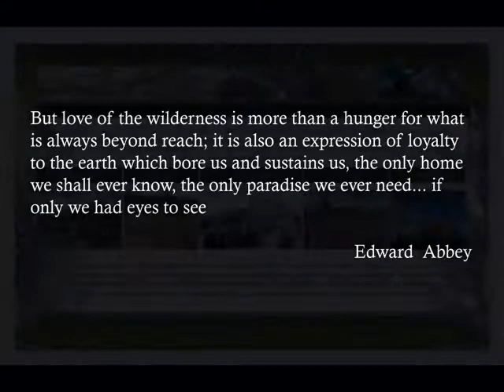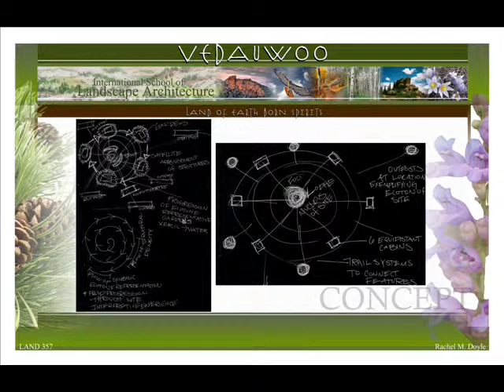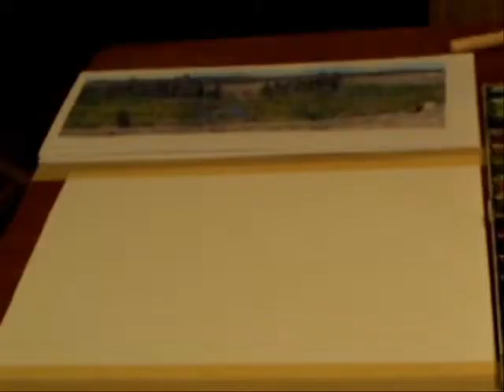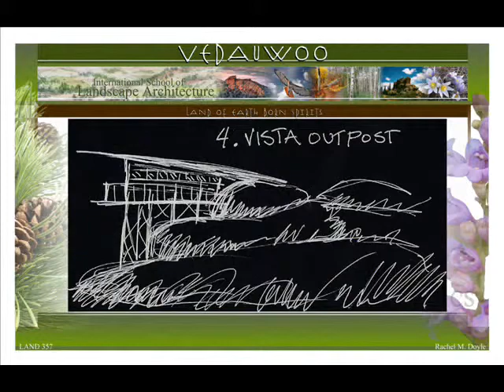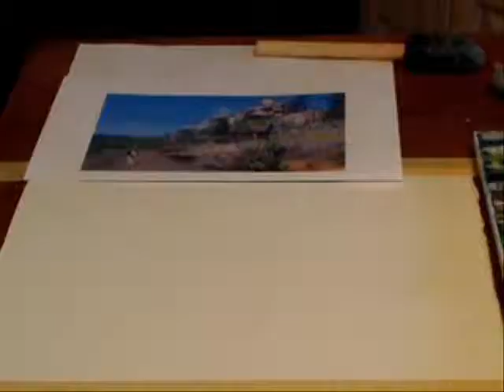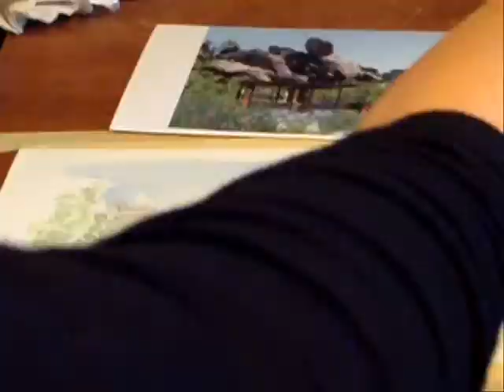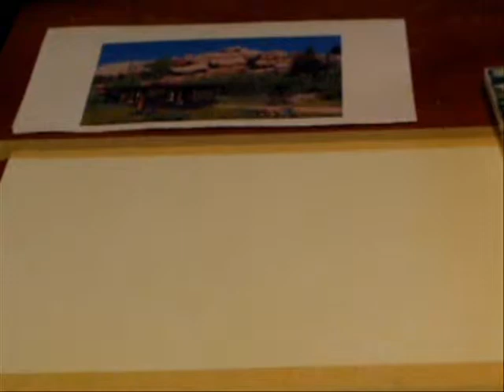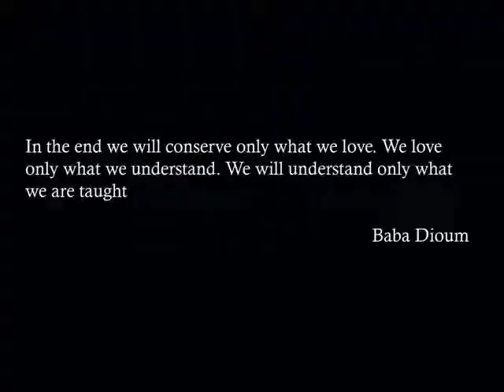LAND 366 - Landscape Design Expression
Design proposal for hypothetical "International School of Landscape Architecture" in  Vedauwoo, Wyoming for Colorado State University's Landscape Architecture course LAND 366-Landscape Design Expression. Sustainable design includes trails and accommodations for summer student residence and a series of naturalistic gardens of indigenous species